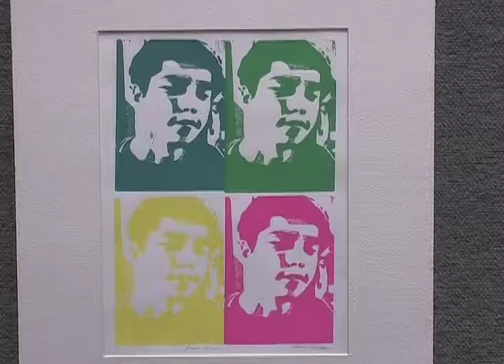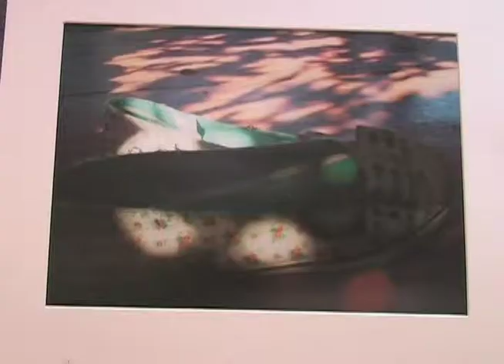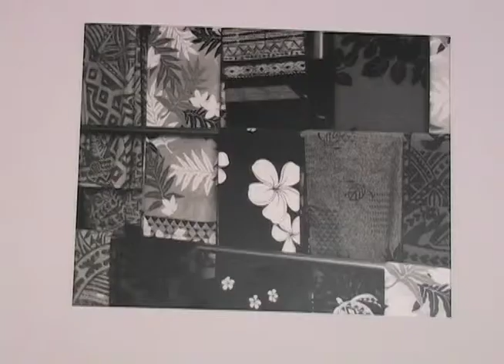Art - Music Video (revised)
A music video presents all the entries in the 2008 Hawaii First District Congressional Arts Competition.